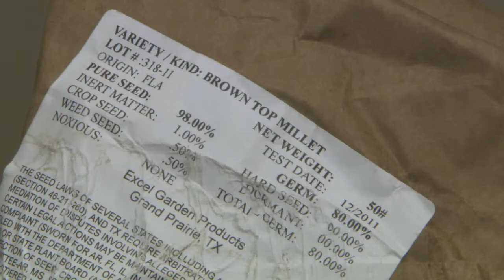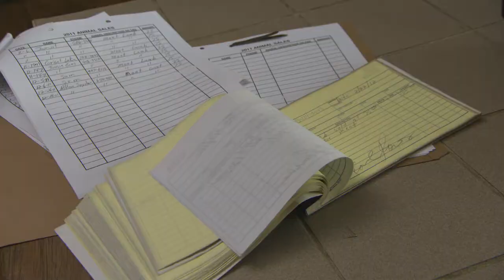Louisiana Pride Farm: Producing and Marketing Lamb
Earl Jones raises sheep in Louisiana. Instead of wool sheep, he raises a breed more suitable for his hot and humid climate. The sheep are pasture-raised and produce high-value lambs that he markets directly to consumers. This 21-minute DVD provides the details of his sustainable production and marketing techniques.

Video Series: Natural Farming Systems in the South